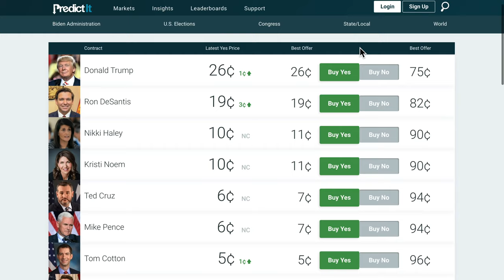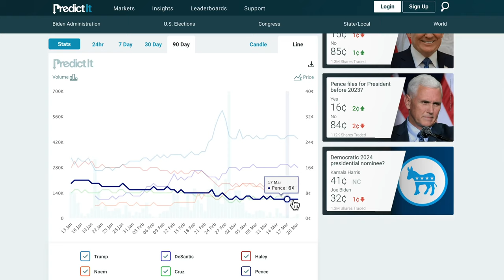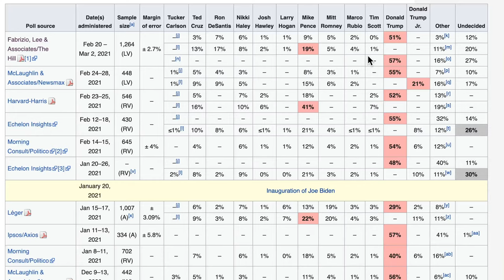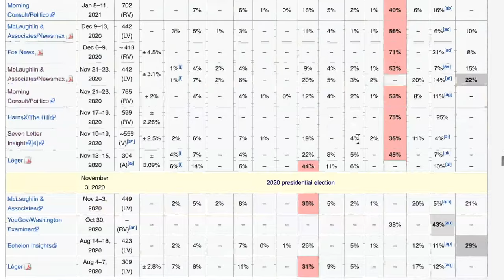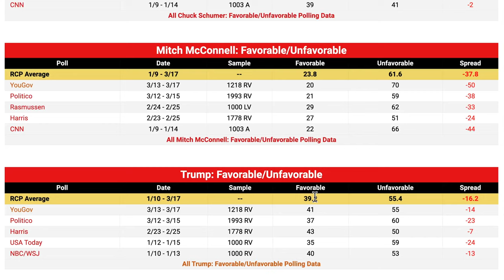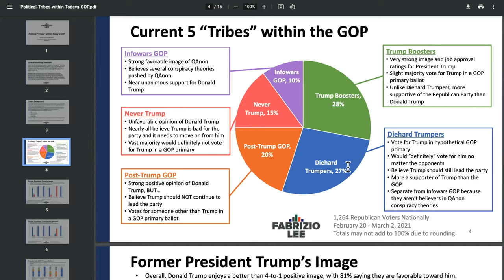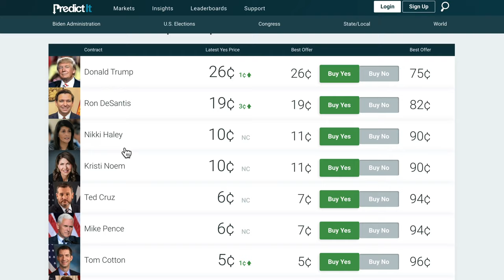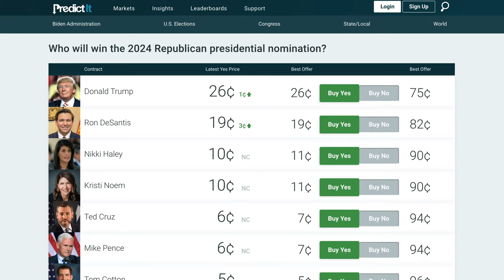NEW Polls For 2024 Republican Party Presidential Nominee | 2024 Election Analysis